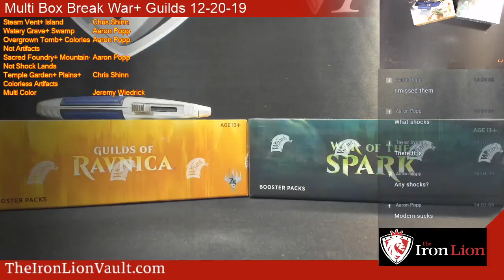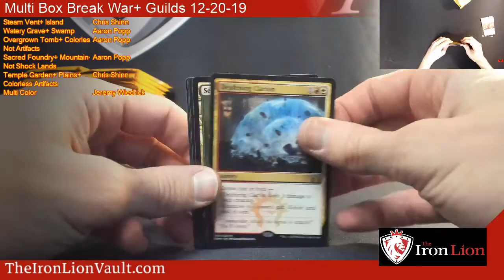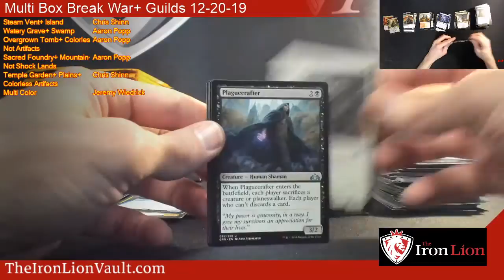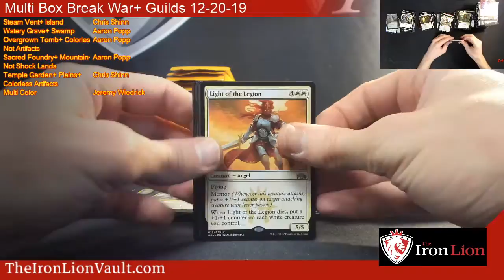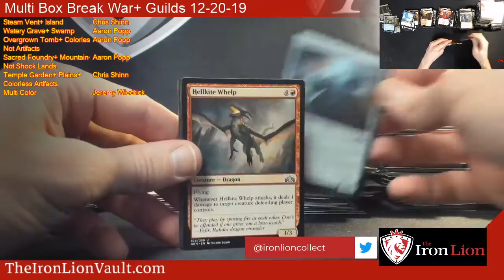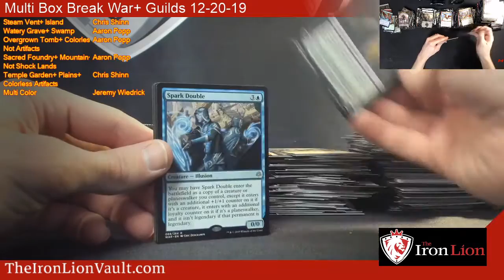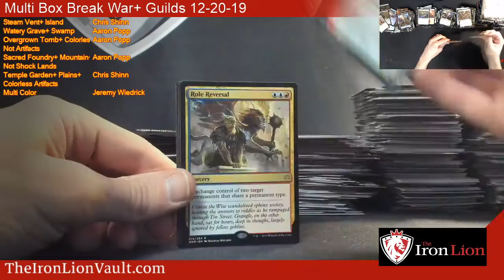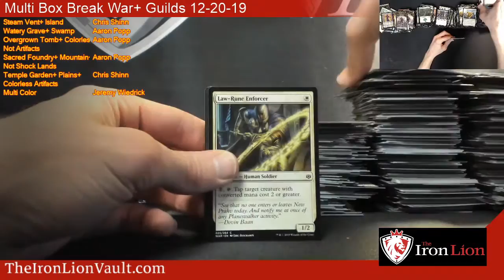Multi Box Break War+ Guilds 12-20-19